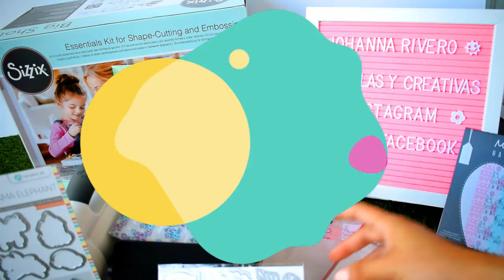SORTEOOOOOO Internacional Junio-Julio 2018